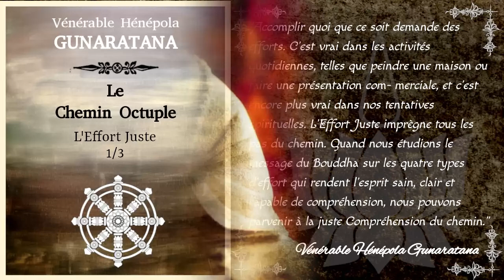Le Chemin Octuple - L'Effort Juste 1/3 - Hénépola Gunaratana [Théravada]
Sixième étape du Noble Octuple Chemin: L'Effort Juste (1/3).

Le vénérable Hénépola Gunaratana nous expose ici comment reconnaître nos habitudes mentales malsaines afin de nous en défaire. Il y a donc 10 entraves et 5 obstacles que nous devons identifier afin de les ôter et développer des états mentaux sains.

Chapitrage:
00:00:26 Introduction
00:08:38 Les dix entraves
00:14:12 La croyance en un soi permanent
00:16:02 Le doute
00:20:40 Croyance dans les rites et les rituels
00:21:46 L'avidité grossière
00:22:21 La haine
00:22:39 Le désir subtil d'exister
00:24:12 La vanité
00:25:05 Agitation et inquiétude
00:26:11 L'ignorance
00:32:27 Les 5 obstacles
00:34:54 L'avidité
00:36:34 La malveillance
00:37:48 Lourdeur d'esprit et somnolence
00:39:06 Agitation et soucis
00:39:56 Le doute

Bibliographie:
_ "Les 8 marches vers le bonheur" par le Vénérable Hénépola Gunaratana aux éditions Poche Marabout. Traduction de l'anglais par Gilbert Gauché